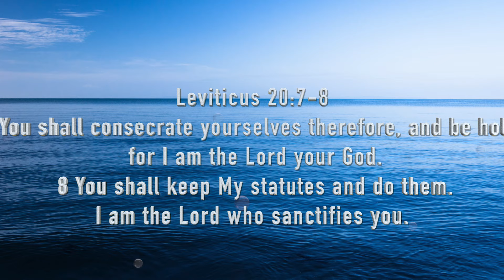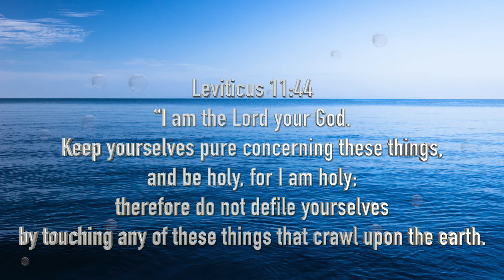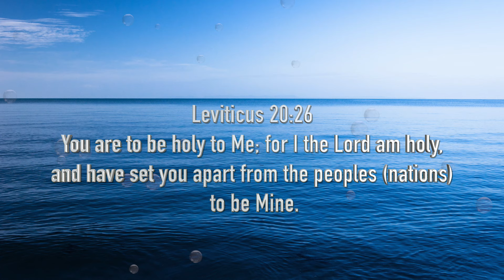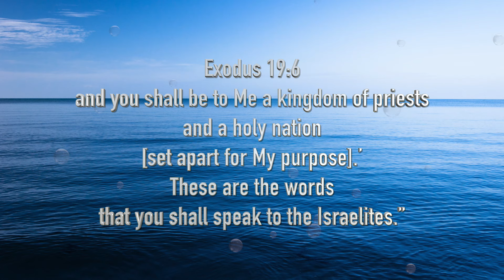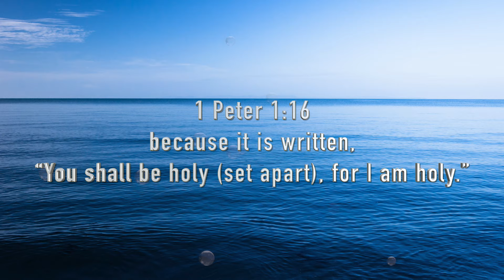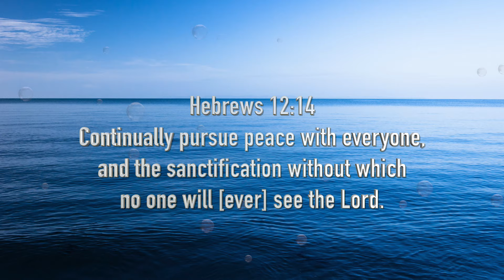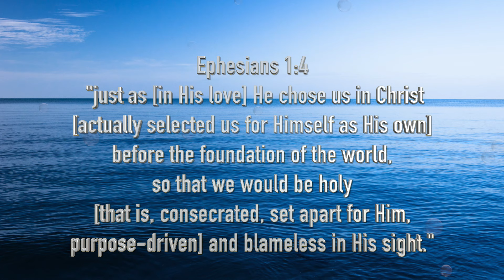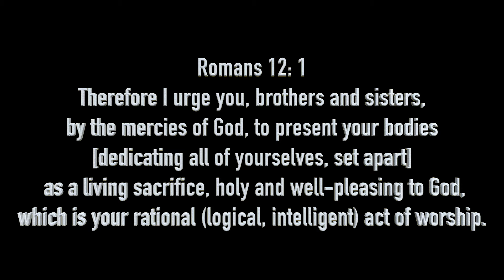Experience GOD'S Presence in 1 Hour with Christian Piano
Alone With GOD: 1 Hour Piano Worship Music for Prayer & Meditation | Christian Piano

**Ruach Worship TV: Exalting Jesus and Making His Praise Known**
**Golden Touch Music TV** – The Quintessence of Musical Excellence!.

Welcome to Ruach Worship TV, a platform dedicated to lifting the name of Jesus and spreading His praise to the ends of the earth through powerful praise and worship music. At Ruach Worship TV, we believe in the transformative power of worship to draw hearts closer to God, inspire faith, and ignite a passion for His presence.

Our mission is to create an atmosphere where the Spirit of God can move freely, touching lives, healing hearts, and bringing revival. We feature a diverse array of worship artists, each anointed to lead you into a deeper encounter with Jesus. Whether through soulful hymns, contemporary praise, or spontaneous worship sessions, Ruach Worship TV is committed to providing a space where every viewer can experience the life-changing power of God's presence.

Join us on this journey of worship as we exalt Jesus together and make His praise known across the globe. Let every song, every melody, and every lyric be a testament to His glory, His love, and His unending grace. Welcome to Ruach Worship TV, where worship never ceases, and Jesus is always lifted high.